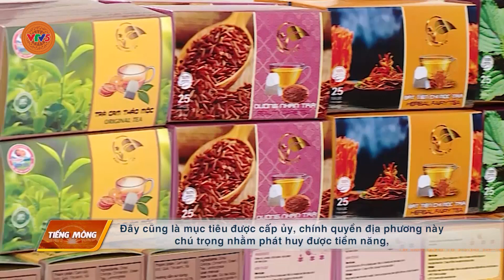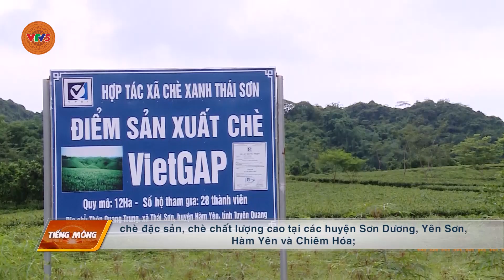[TIẾNG MÔNG] TUYÊN QUANG LIÊN KẾT SẢN XUẤT NÔNG NGHIỆP THEO CHUỖI GIÁ TRỊ | VTV5